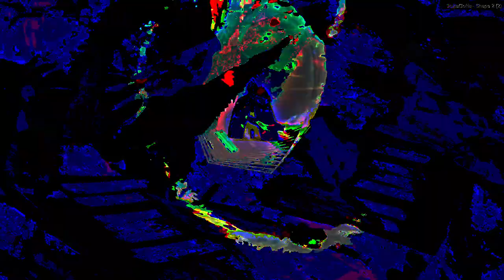Movie 24 07 23 15h11m10s "it's just sounds" in 47 audio video 8 minute videos